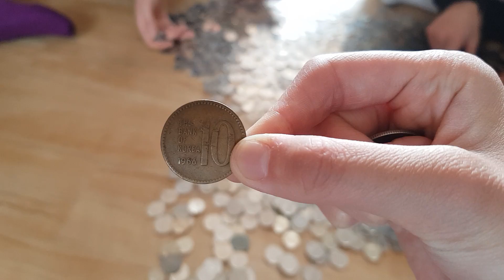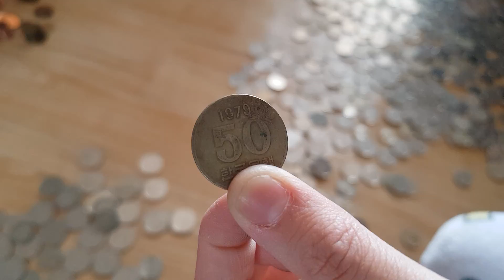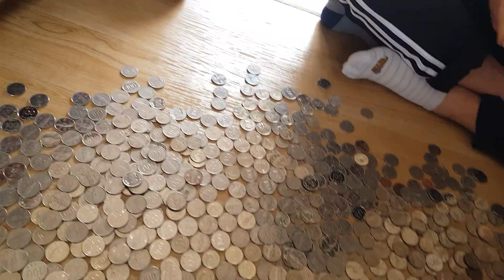돼지저금통...보물찾기